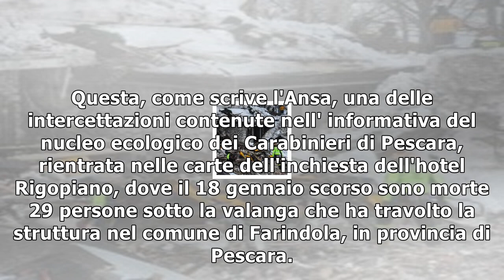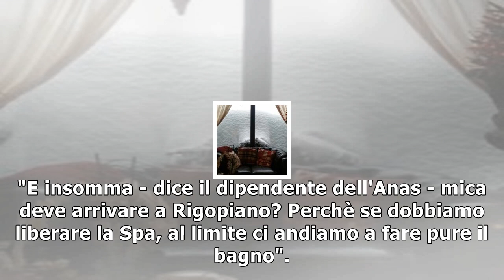Rigopiano, le intercettazioni nella notte della tragedia: "gente sta morendo non vi rendete conto"